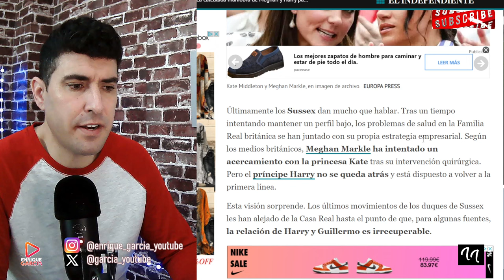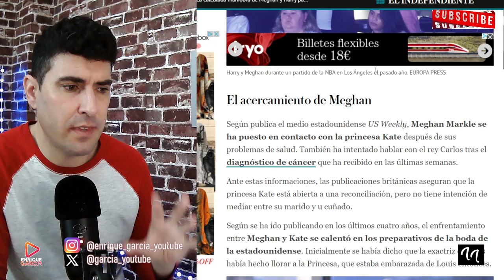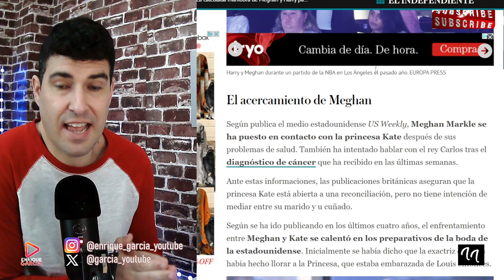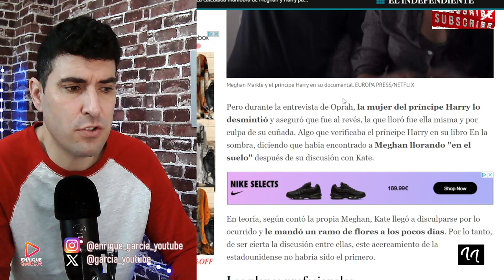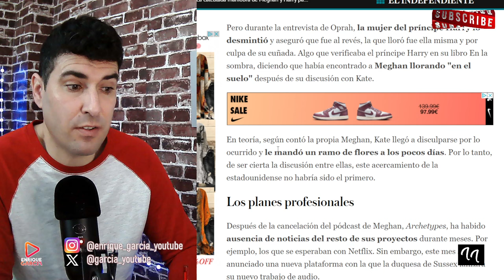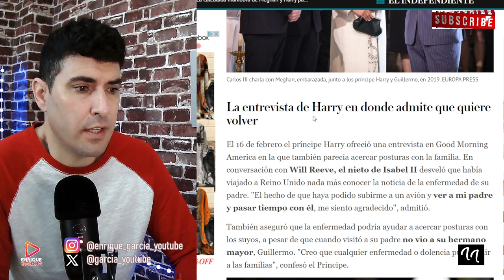MEGHAN MARKLE TIRADA EN EL SUELO POR CULPA DE KATE MIDDLETON, TRAS BRUTAL DISCUSIÓN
GRUPO WHATSAPP AVISOS DIRECTOS Y VÍDEOS👇
X @garcia_youtube
SI QUIERES SER INFLUENCER